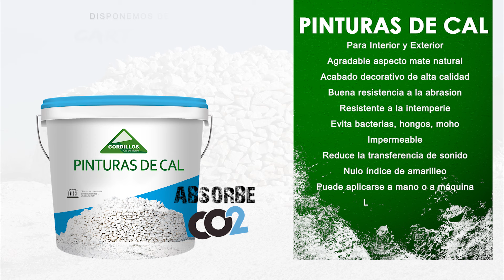Tutorial de aplicación de Pintura de Cal